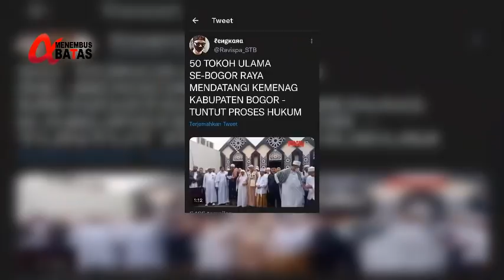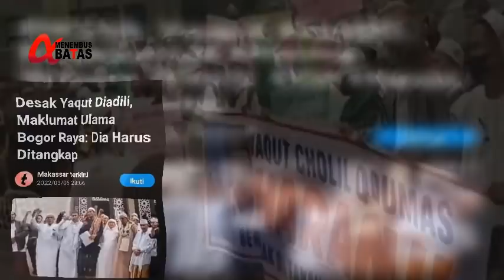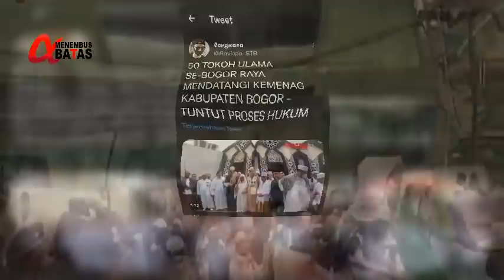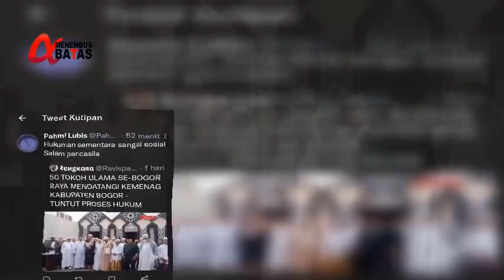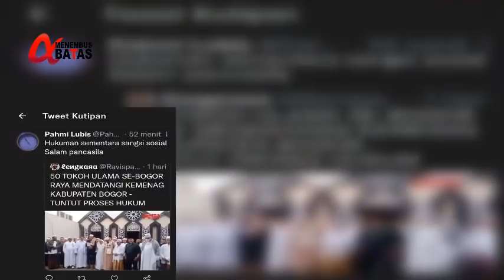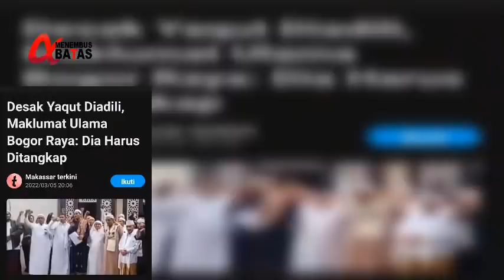KABAR TERBARU ~YAQUT TAK BISA APA APA!! ULAMA SEBOGOR RAYA KELUARKAN MAKLUMAT!!